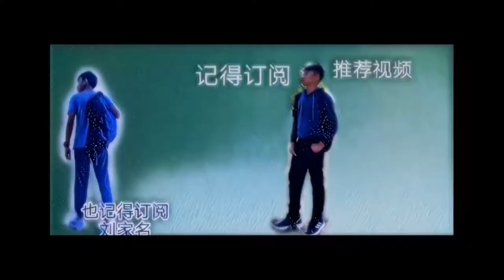第三期＃火柴人战争 遇到的敌人越来越强了 我们可以抵挡的了他们的攻击吗？